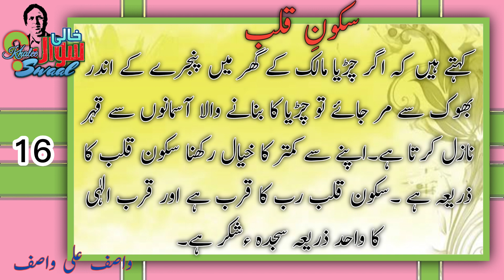sakoon e qalb|Dil dariya samander|wasif Ali wasif|سکون قلب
skoon e qalb
wasif Ali wasif
Dill dariya samander
urdu quote
urdu iqtabasat
shab e chiragh,qatra qatra qulzum,harf harf haqeqat,kiran kiran suraj,dil darya samundar,guftagu,bharay bharolay,data darbar,ghareeb nawaz,wasif ali wasif lines